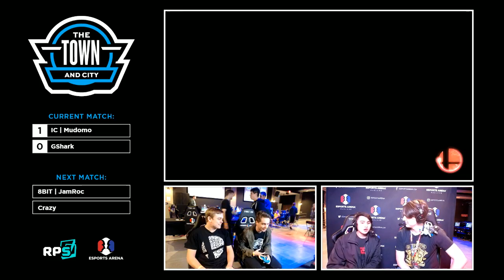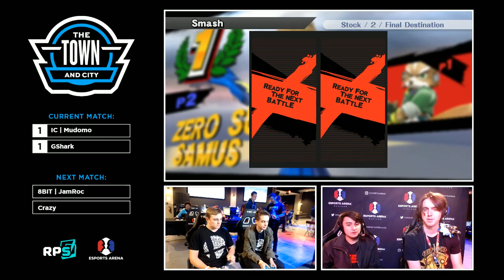THE TOWN and City #13 - Winners R2: Mudomo (Fox) vs. GShark (Zero Suit Samus)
THE TOWN and City #13
Oakland, CA